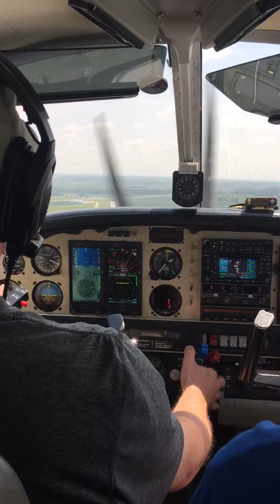Landing Rwy 15 Harlan, IA KHNR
Right crosswind. A little high, a little fast, a little too slow on the flare, bounced. Landings are definitely a work in progress.